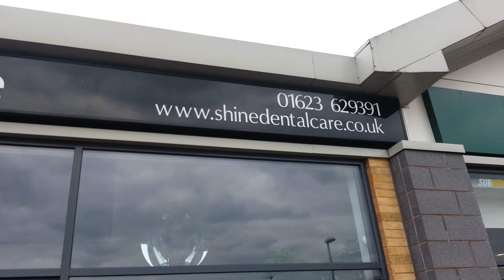Ria on her adventure to find a new park. Part 2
Ria walking around forestown looking for a new park